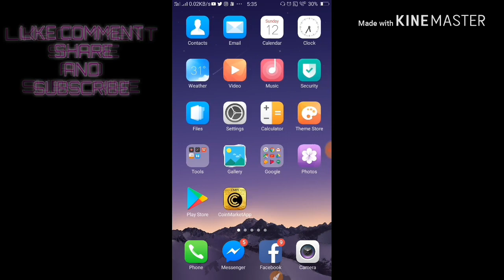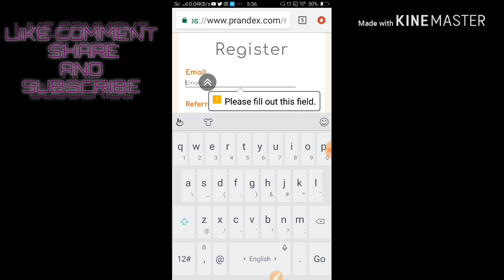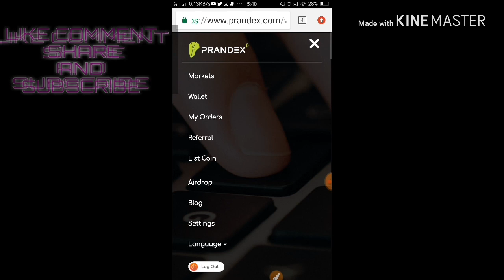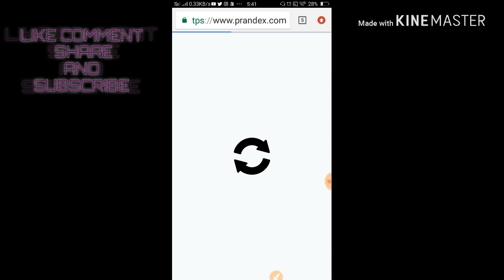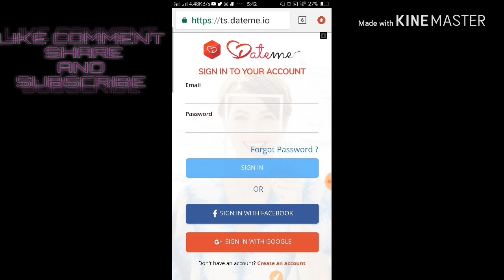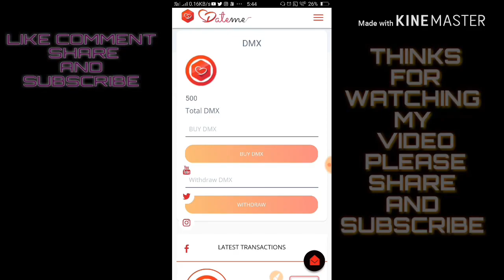2 POWER FUL CRYPTO AIRDROP GET 500 TO 700 FREE TOKEN DATEME AND PRANDEX FREE TOKEN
HELLO FRIENDS

Dateme

Prandex

THINKS FRIENDS